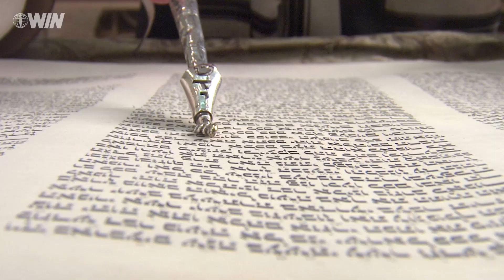Biblical-like plague of locusts descends on Africa, Mideast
Desert locust swarms are plaguing countries throughout the world.